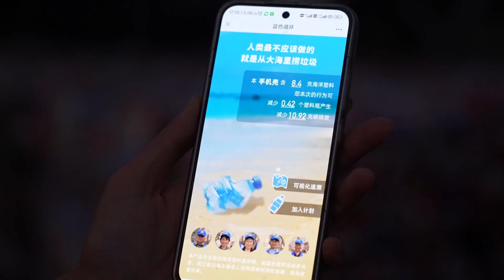中国の海洋プラスチックごみ対策、国連の「地球大賞」を受賞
国連環境計画（ＵＮＥＰ）は１０月３０日、近海海域のプラスチックごみによる海洋汚染対策に極めて大きな貢献を果たしたとして、国連最高の環境賞「地球大賞」を中国の海洋プラスチックごみ対策イニシアチブ「ブルーサークル」に授与すると発表した。
　ＵＮＥＰは同日に発表した声明で、「ブルーサークル」はブロックチェーンやモノのインターネット（ＩｏＴ）といった技術を活用し、海洋プラスチックごみの収集、再生、再製造、再販売など全ての段階の可視化とトレーサビリティを実現していると評価。これまでに１万トン以上の海洋ごみを収集した中国最大の海洋プラスチックごみ回収事業であり、「地球大賞」の企業ビジョン部門で受賞したと説明した。
　インガー・アンダーセン事務局長は「私たちの健康と地球環境のために、プラスチック汚染を終わらせなければならない。そのためにはプラスチックの生産量を削減し、プラスチックの使い捨てをやめることを徹底し、繰り返し利用できる仕組みや代替品に切り替えることで、プラスチック汚染による環境や社会への悪影響を回避することが不可欠だ」と語る。今年の受賞者については、「革新的な環境ガバナンスが確かに効果的であることを示し、人間とプラスチックとの関係を見直すヒントを与えてくれた」と述べた。
　「ブルーサークル」は２０２０年に中国浙江省で模索が始まり、沿岸部の人々や漁業従事者、船舶、複数の企業が参加している。沿岸部の人々を海洋プラスチックごみ収集作業に引き入れ、プラスチック加工企業とも連携し、さらに「ブルーアライアンス・ミューチュアルウェルスファンド」を設立して価値の再分配を行い、最前線のごみ収集作業従事者がメリットを得られるようにすることで、環境保全と所得向上の両立を実現している。
　「地球大賞」は年に一度授与される環境に関する国連最高の賞で、環境保全に変革的な影響を与えた個人や団体、機関を表彰する。今年は２５００の個人・団体・機関がノミネートされ、うち５個人・団体・機関がプラスチック汚染に対処する革新的なソリューションと変革的な行動によって受賞した。